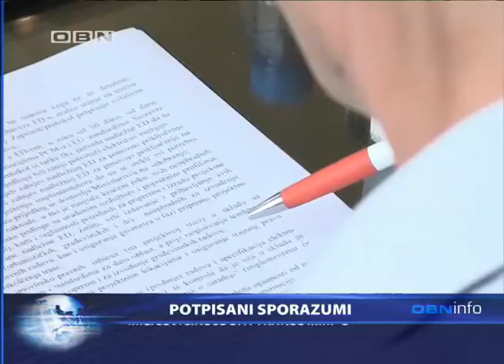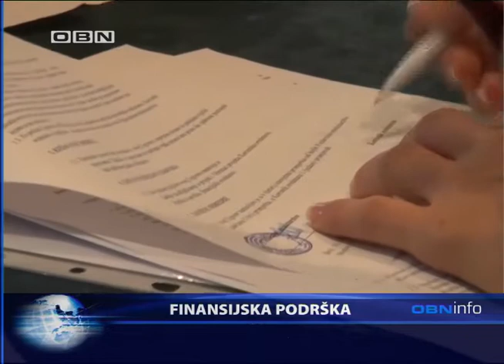OBN INFO 27 07 2017